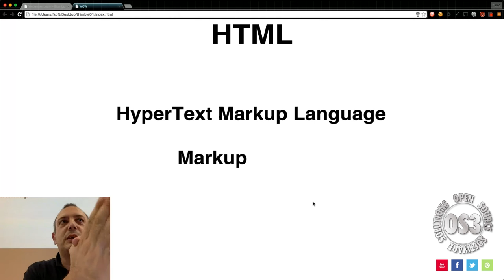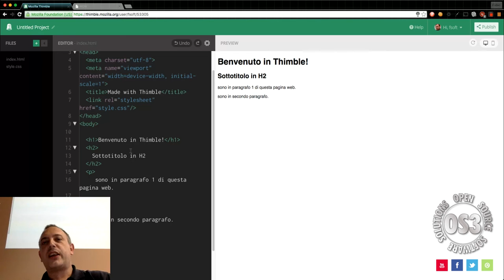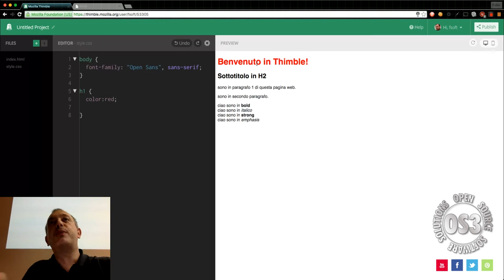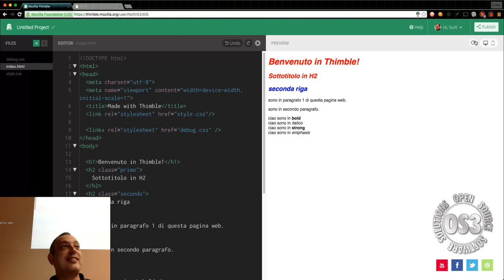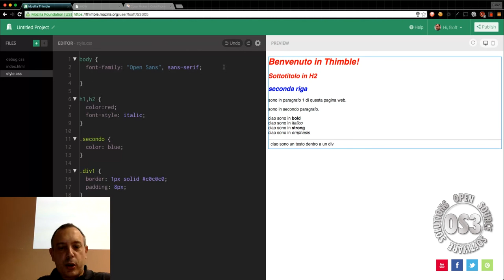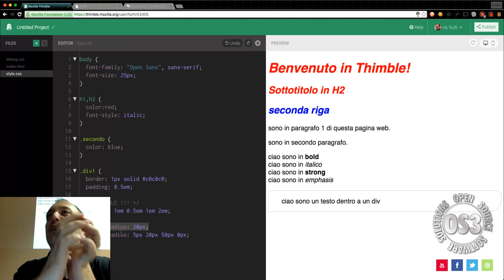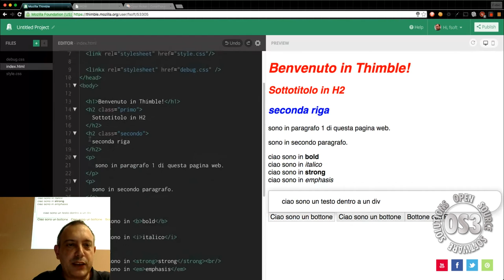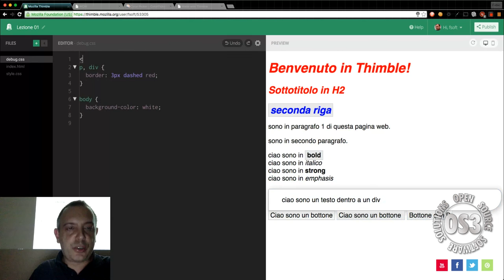Corso Mozilla Thimble - Parte 01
Primo corso di introduzione a Mozilla Thimble.
Sviluppo di applicazioni web utilizzando HTML5, JavaScript e CSS3 e lo strumento Thimble della Mozilla Foundation.